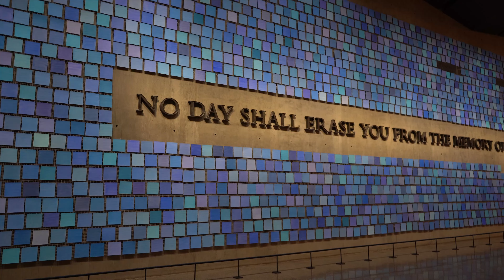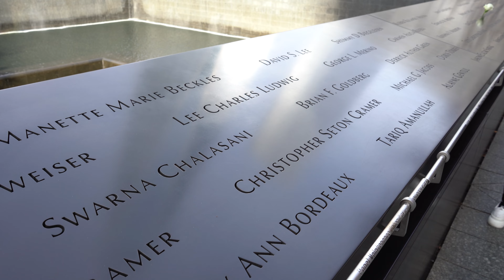New York City | USA Part 3 (9/11 Memorial / Best of NYC mit dem Boot)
Im dritten Teil zeigen wir euch ein Teil vom American Museum of National History sowie den weltbekannten Weihnachtsbaum am Rockefeller Center.

Der nächste Tag ist gefolgt vom 9/11 Memorial sowie den Ausblick vom neuen One World. Der Tag endet mit einer Rundfahrt mit der Circle Line rund um Manhatten.

Kamera. Sony Alpha 7 III